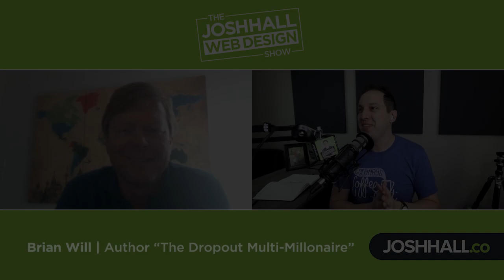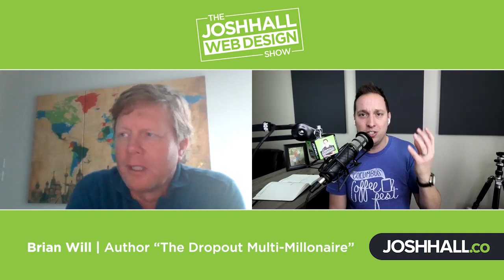Going from Self-Employed to Business Owner with Brian Will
Ep. 176 - There is a huge difference between being self-employed and being a true business owner.

Neither is right or wrong and having a lot of experience in both roles, I can tell you they each have their pros and cons.

In the world of web design and online entrepreneurship, you’ll likely be self-employed then eventually find yourself running a legit business and wondering what to do next…

Now, can you be a self-employed business owner? AKA solopreneur? Yes, I did for a while.

But you might find yourself wanting to free up your time and start making your business bigger than just you.

To help us navigate this particular window of time, I’ve brought on to the podcast an established and super successful entrepreneur/business owner Brian Will, who is also the author of the book “The Dropout Millionaire.”

I LOVE the opportunity this podcast has brought me to be able to pick the brains of established business owners to hear about lessons learned, mentorship and advice on what they’d do differently.

In this episode, you’ll get so many gems of great advice to help you navigate going from self employed to being a business owner as well as determining if it’s the right time for you.

As I got to know Brian, I really soaked up his advice, mentorship and experience throughout this chat so I’m excited to share it with you as well!

P.S. I vividly remember him talking about opportunity and that if you look around you, you’ll see literally billions of dollars of opportunities to make the business of your dreams…I hope that resonates with you, especially if you’re feeling limited or if you’re working through a “famine” mindset.

The reality is, there’s more opportunity than EVER before to build and grow your business. And if you’d like help, guidance and mentorship from me personally, you can join my coaching community and we can build your business together!

Head to JOSHHALL.co/COACHING to get started!

00:00 - Introduction
04:51 - Greeting to Brian
06:22 - Successes and failures
10:32 - Plethora of opportunity
14:29 - You must decide
17:40 - It’s about what you want
18:27 - Dangers
22:11 - More value, less time
25:20 - You and Elon Musk
29:16 - Fight your ego
32:49 - You five years from now
35:45 - Your sphere will change
38:34 - Achieving a dream
41:36 - Visualizing a lifestyle
45:44 - McDonald’s safety net
49:06 - No other choice
52:59 - Understanding problems
56:55 - Worst that could happen
59:09 - Pay yourself first
1:03:15 - Be prepared

Connect with Brian and get all the links and resources mentioned in the episode at: